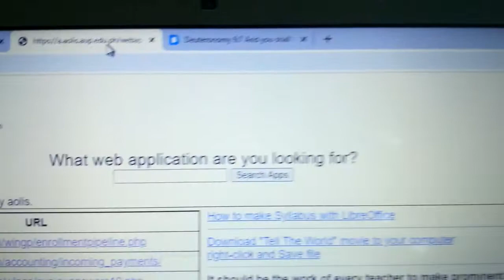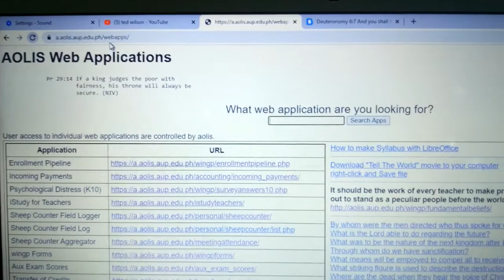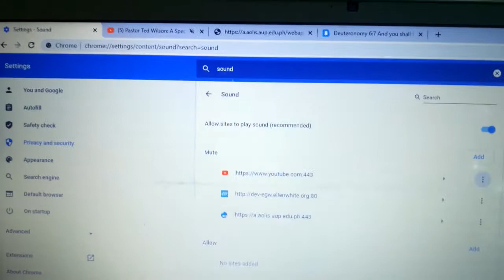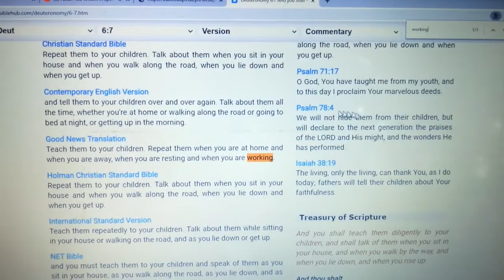how to mute website